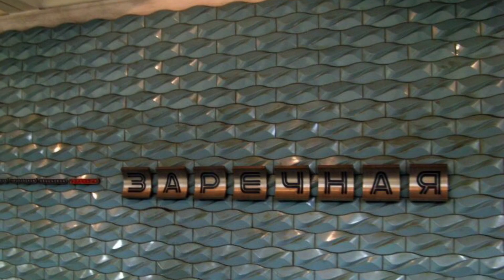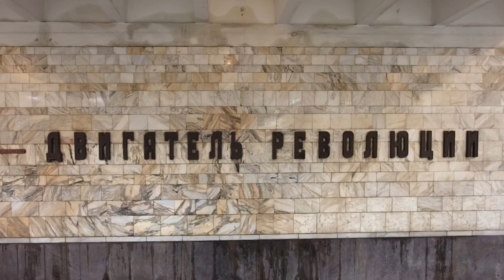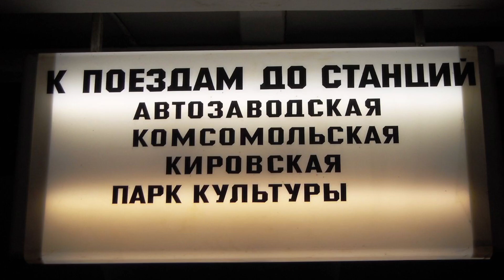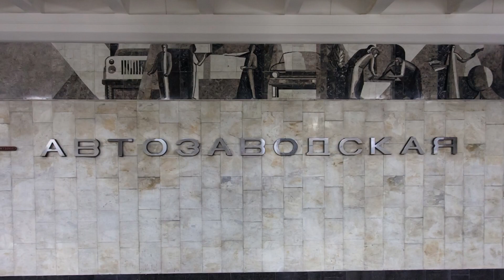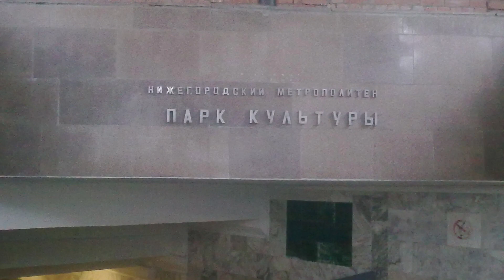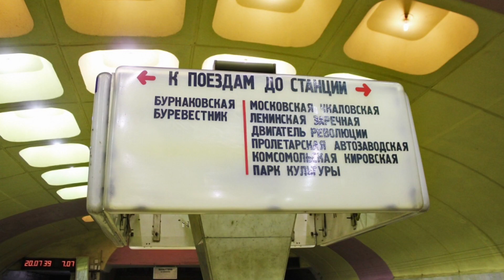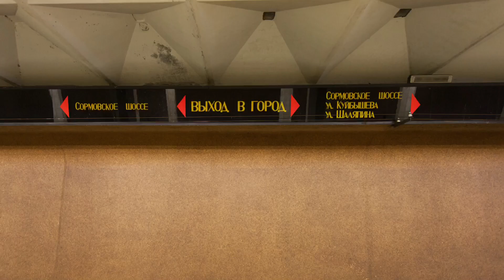Проект "ЛИНИИ". Нижегородский метрополитен | Project "LINES". Nizhny Novgorod Metro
Сюжет о истории развития Нижегородского метрополитена и о его станциях.